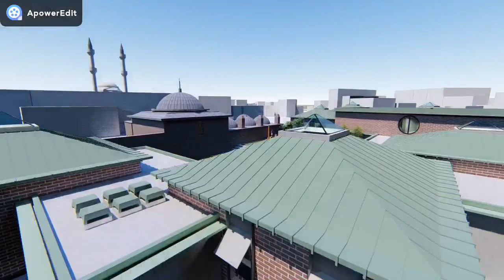YDarchitecture-eyüp kindergarten ibrahim hakkı yiğit mim202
student architectural project
fsm university
mim 202 project
architectural project
lecturer: ibrahim hakkı yiğit